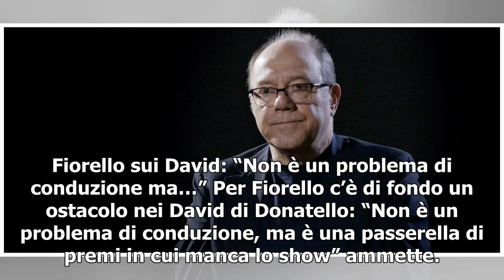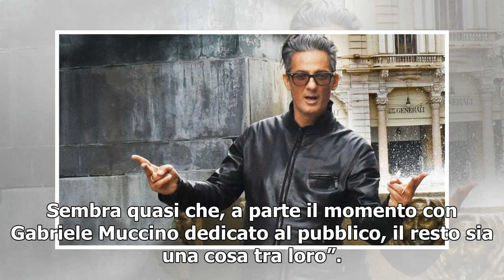Fiorello critica i David/ "Show triste. Ai funerali si vedono persone più allegre"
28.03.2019 - Anna Montesano Fiorello in Edicola Fiore “Ai funerali si vedono persone più allegre e con facce più serene di quelle che ho visto ieri in platea ai David”. A lanciare la chiara e pungente frecciatina è Fiorello in un video-diretta postato sul suo profilo Twitter, il tutto mentre sfoglia...